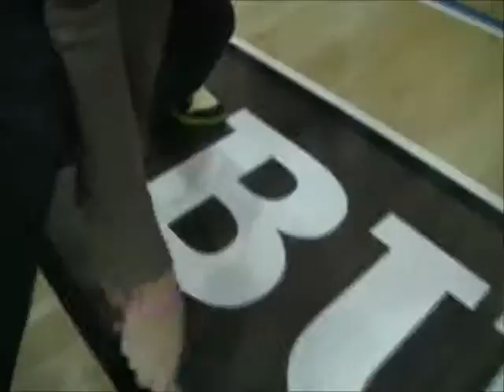Glamsteins Balls 2: The Search For Glamsteins Balls part 1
This is a movie i directed in grade 12 for an end of the year drama project. Its a normal every day day at Bellerose High School... until the dodge balls go missing! Two brave girls go on an epic adventure to find the ball caper and return the school to a normal state. will they find the Dodge Balls and bring peace back to the gymnasium? Probably.- Nathan